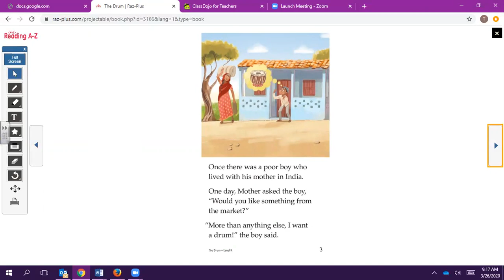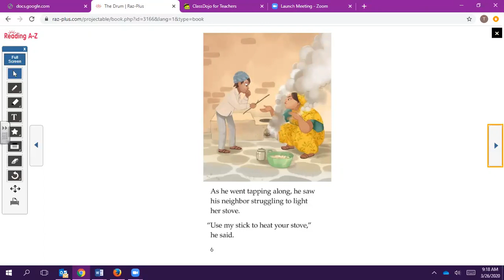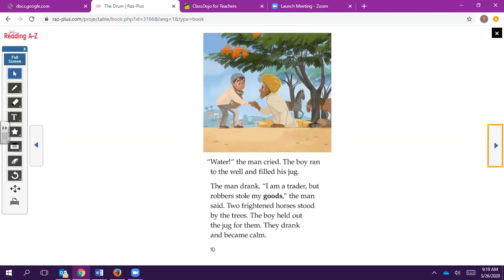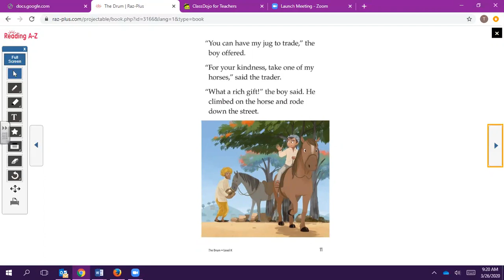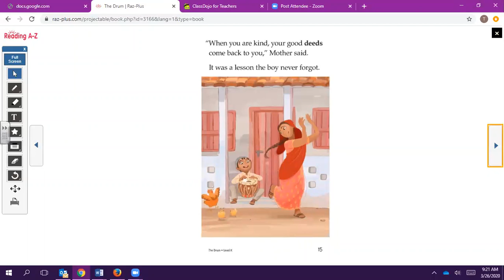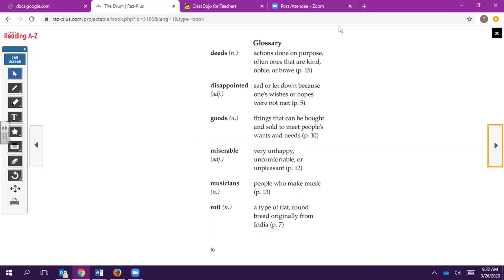The Drum- Retold by Katherine Follett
Today's read aloud is about kindness and how far good deeds will get you.
The purpose of this read aloud is to provide reading engagement in my distance learning class.